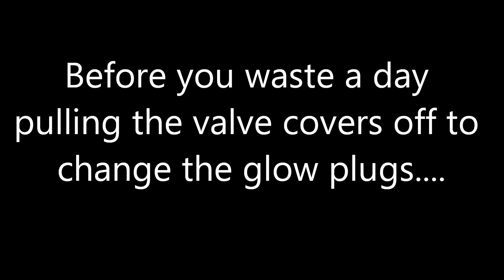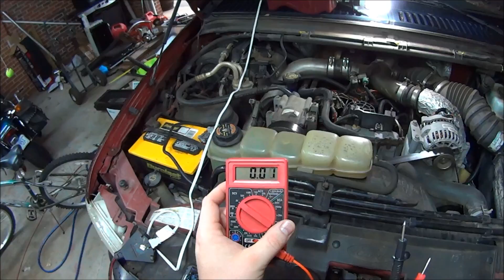Ford F350 Glow plug relay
A quick test of the ford f350 glow plug relay will save you time and money!  7.3 glow plug relay test. 7.3 glow plug test.

Fuel Filter Change Video